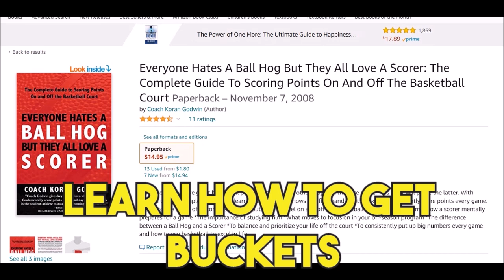Nikola Jokic 29 pts 8 rebs 6 asts vs Greece World Cup Quali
for basketball training equipment.
for City/State T-Shirts

Patrons of the channel:
Daniel Logan, W G, Andrew, Tobiasz Mróz, Daniel Leonard, Moon Country Musik